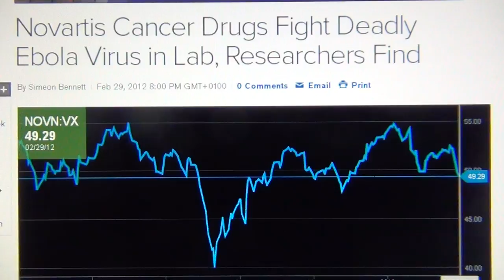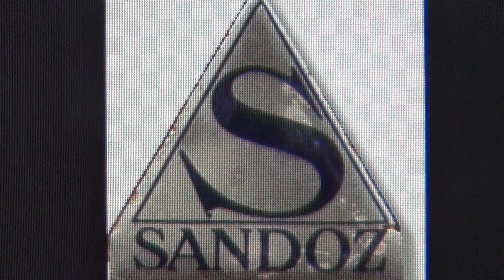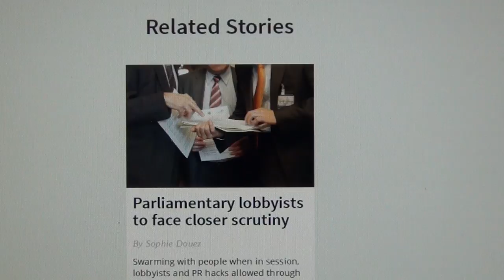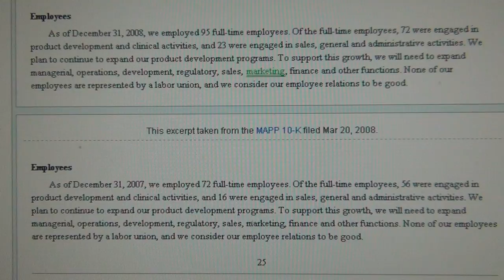Swiss Novartis Ebola Vaccine 2012: Itinerary of Crime against Humanity by Switzerland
THE ITINERARY OF SWISS CRIME: 2012 EBOLA ANTIDOTE READY IN SWITZERLAND, 2013 SWISS MANDATORY VACCINATION LAWS AND 2014 THE ACTUAL EBOLA OUTBREAK; so the Swissies have it all set in place now - the vaccine, the new pandemic laws and now the real pandemic. So soon they can force to inject us whatever they want and simultaneously make a hell of a lot of money with Gleevec and Tasigna.